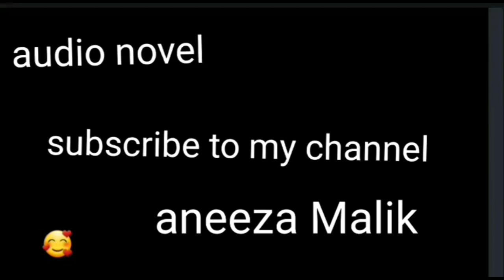dil pahtar ka by rimsha Hussain most interesting novel (romantic novel)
Dil pahtar ka by rimsha Hussain

Rude hero
Innocent funny heroine
Age different besd
Froce marriage besd
Romantic novel
Complete novel
Happy ending

Hero..ziyaad..alyadaan..aashir...Ahmad

Heroine..aarzo ..roshna..ayeni ..kashmala